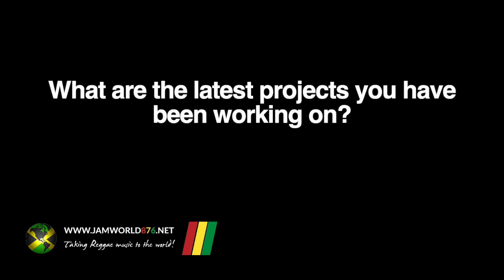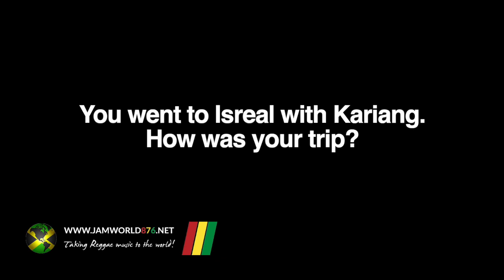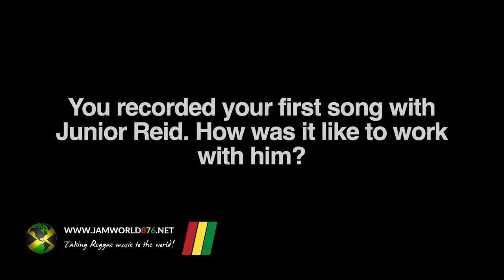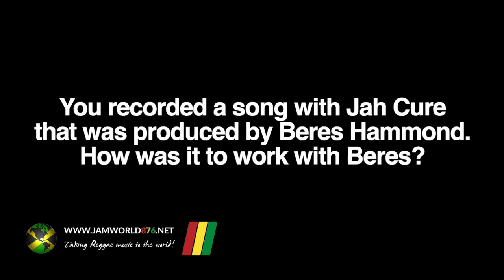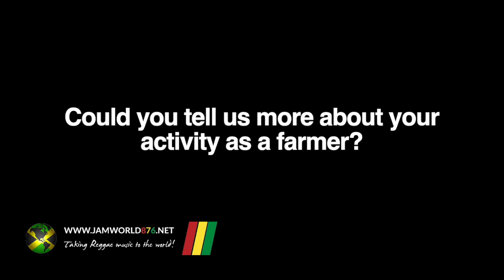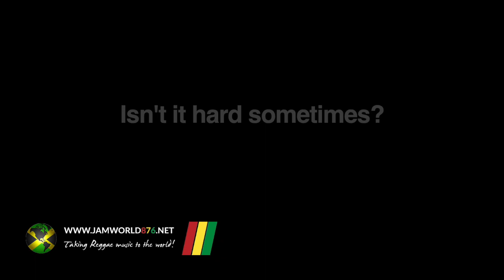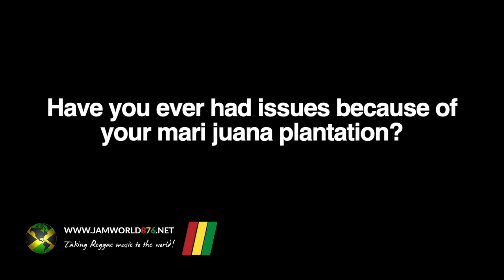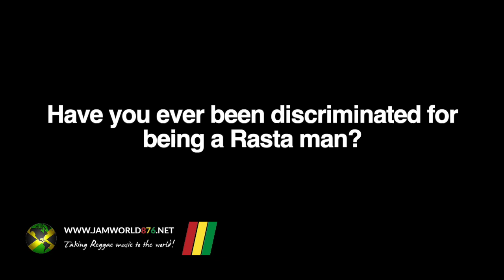Interview with Jah Mason [10/02/2021]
On Saturday 2nd, 2021 Jah Mason performed in Morigny-Champigny (France) with Angata Sound. After the show, we had the opportunity to interview him. You may use the menu below to navigate through the interview.

You may check out for more music, and interview.

We're sorry for the sound quality between 02:06:48 and 07:56:24, and video quality between 09:56:37 and 13:03:12. We had a couple issues with our recording devices.

00:00 Intro
00:08 How was the show tonight?
00:21 Where have you performed before?
00:36 What are the latest projects that you are working on?
01:12 How was your trip in Isreal with Kariang?
01:28 How was like it to tour with Tony Rebel?
02:06 How was it like to work with Junior Reid?
02:44 Have you noticed many changes in the music industry since you started?
03:32 How was it like to work with Beres Hammond?
03:55 Have you recently worked with young artists on your label River Nile?
04:25 "Farmer Man" live performance (sneak preview)
04:47 Could you tell us more about your farming activity?
05:17 Isn't farming hard sometimes?
06:31 What did the decriminalization of mari juana has really changed in Jamaica?
07:55 "Mi Chalwa" live performance (sneak preview)
08:25 Have you ever had issues with your mari juana plantations?
09:14 Have you ever been discriminated for being a Rasta man?
09:55 When you recorded "Selassie" for Junior Reid, was it the first time you ever recorded a song?
10:14 How was your first studio experience?
10:31 Did your parents accept it when you decided to become a Rasta man?
11:24 Have you ever considered living somewhere else but in Jamaica?
12:30 When are you going back to Jamaica?
12:44 How was your show at Cabaret sauvage with Turbulence and Anthony B in 2018?
13:02 Outro